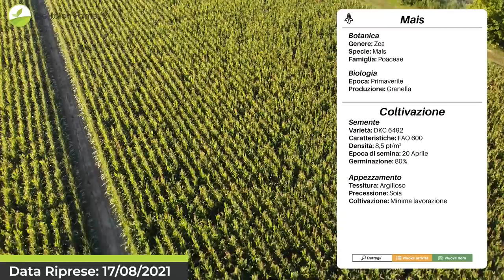IL MAIS PRONTO ALLA TREBBIATURA + SOIA DI SECONDO RACCOLTO! @xfarm - Situazione in Campo #5 [S3]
Quinto episodio di Situazione in Campo Stagione 3! Siamo vicinissimi alla trebbiatura del mais e oggi vi faccio un riassunto di tutte le operazioni svolte per portarlo fino a questo punto, sfruttando le immagini satellitari di @xfarm e le numerose riprese fatte durante l'anno. Inoltre parleremo della soia di secondo raccolto; anche qui varietà NAV555 che ormai ha raggiunto la fase di maturazione massima. Questo è il quinto episodio della prima ed unica serie su YouTube che vi porterà direttamente in campo per analizzare lo sviluppo delle coltivazioni presenti nei miei campi; mostrando e descrivendo tutte le lavorazioni eseguite. Inoltre come in ogni episodio di questa serie parleremo degli aspetti tecnici e dei dettagli di: macchinari, lavorazioni e coltivazione cercando di spiegarle nel modo più semplice possibile. Vi è piaciuto il video? Ne vorreste altri?

⇨ Per provare il modulo SATELLITE, scarica l'app inserisci i tuoi campi e clicca sulla sezione SATELLITE nel menù in alto a sinistra!

0:00 Intro e info (xFarm Satellite)
3:49 La storia del Mais
10:09 Soia di primo raccolto
11:55 Erba Medica
13:40 Soia di secondo raccolto